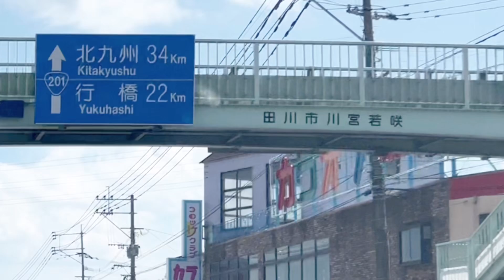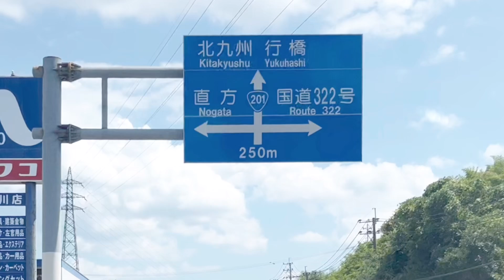田川市〈国道201号〉飯塚市→香春町 方面走行車載動画［iPhone］サンバー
飯塚市から国道201号を走行して田川市に入り田川郡香春町 方面への走行車載動画です。